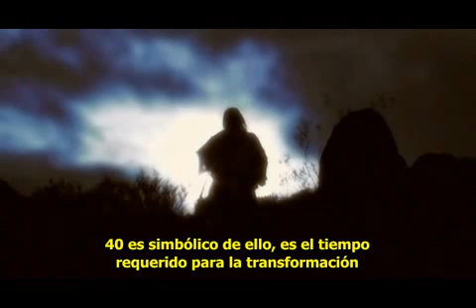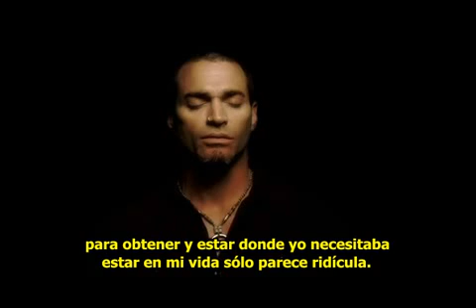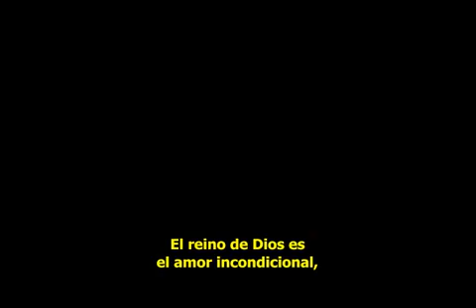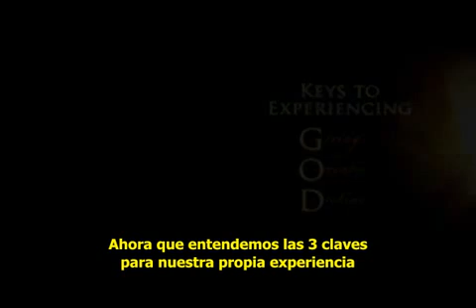Moses code / el codigo de moises sub español parte 5 de 6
Lo que es importante aclarar y reconocer sobre el mensaje de esta película, es que en ningún momento podemos decir que somos como dioses, o nos igualamos... yo puedo añadir que simplemente estoy reconociendo mi lugar en la creación, nada más, soy luz por que vengo de luz, la luz suprema de Dios, como Él nadie...